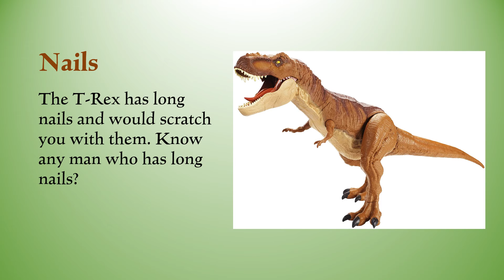The Androgynous T-Rex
An alternate view of the masculine T-Rex.